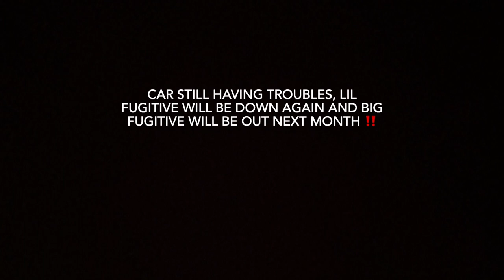TEAMFUGITIVE VLOG SEASON 2 EPISODE 7: TESTING LIL FUGITIVE AT JUNKYARD #1 SPEEDWAY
After many months of upgrades and trying to figure out the problem with lil fugitive, we took her out to junkyard speedway in canton ms for some testing. Things did not work out in our favor and still having trouble with the car.

And catch us for the next episode of TeamFugitive vlogs